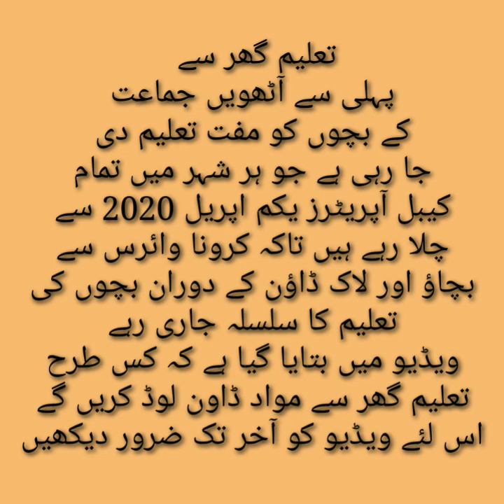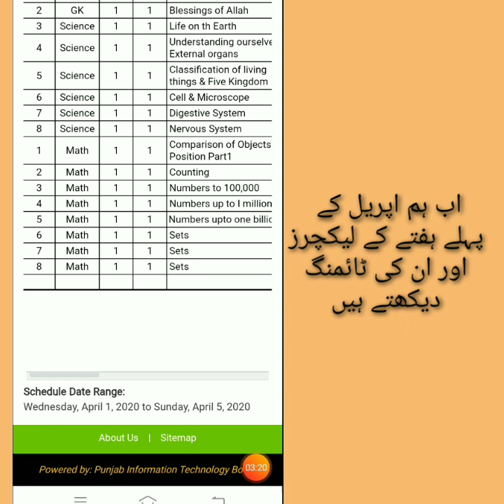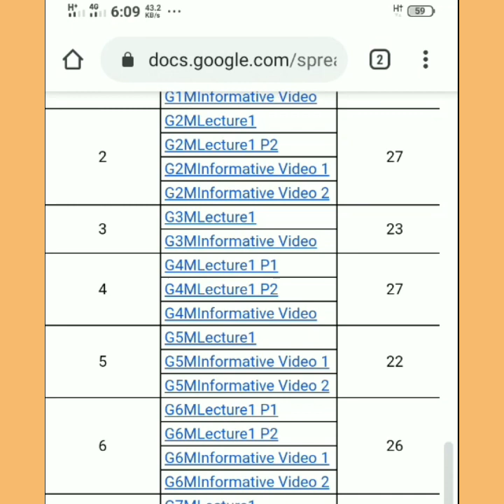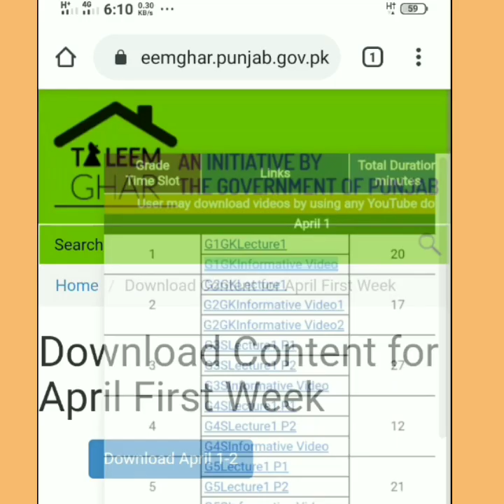How To Use Taleem Ghar Website || Taleem Ghar Cable TV Program || Online Learning